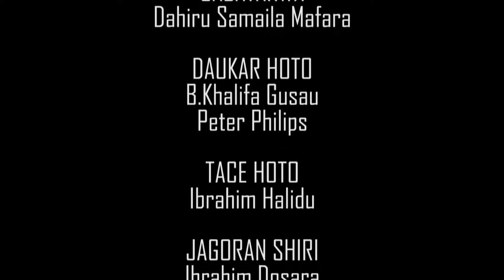ZAUREN YAN JARIDU KASHI NA 14